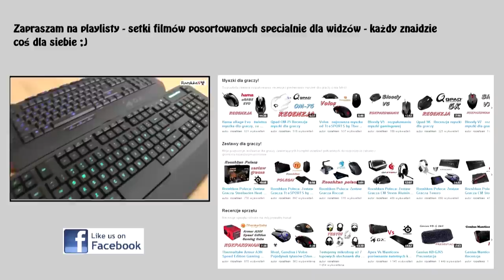TOP 2014 - Najlepsze myszki dla graczy według Rooshkena!